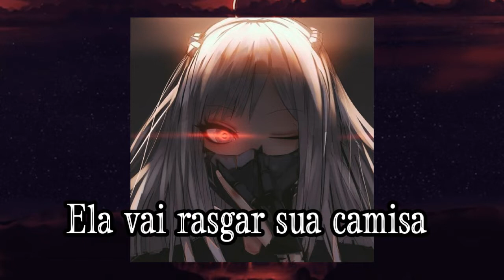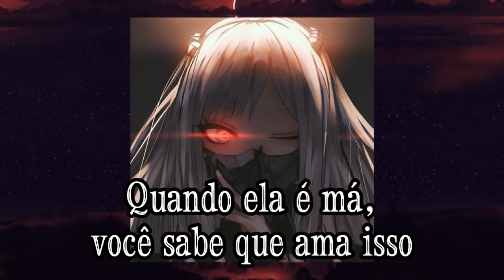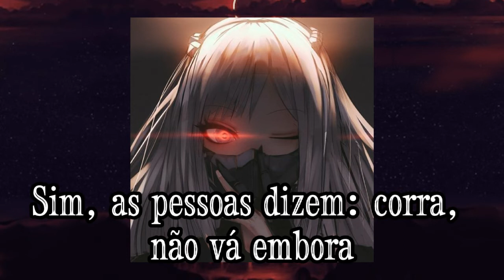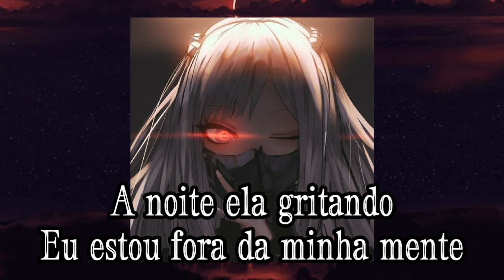Ava Max - Sweet But Psycho (Tradução)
🌟 Artista: Ava Max ✨

❤️quer ver a tradução da sua música✨ preferida aqui ??, é só dizer nos comentários que sempre estaremos lendo e respondendo a todos❣️. agradecemos 💯 imensamente quem assistiu a tradução e até a próxima música!!, valeu galera.😉